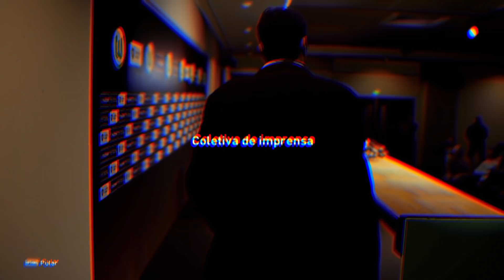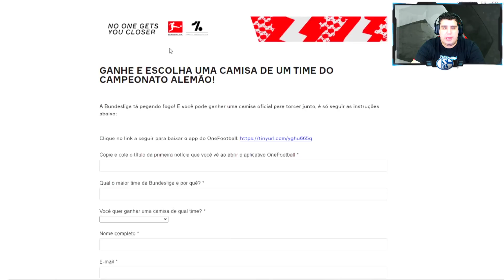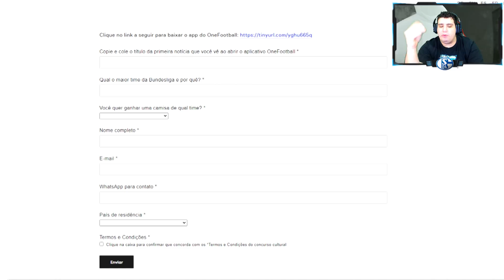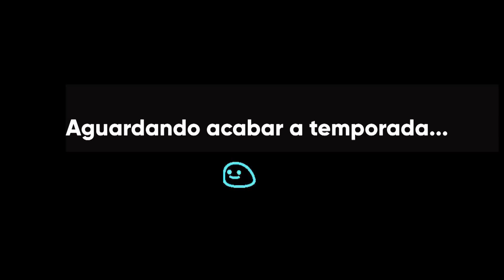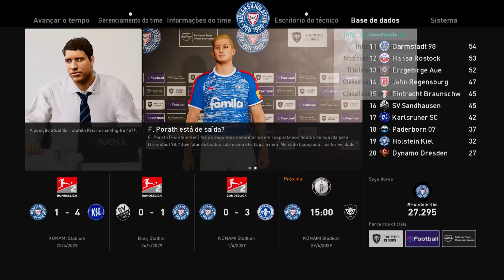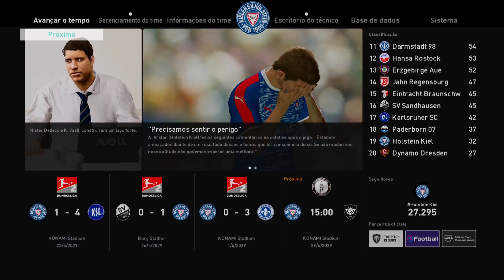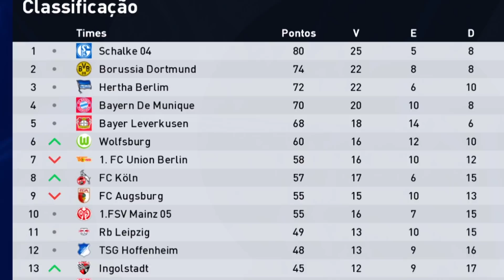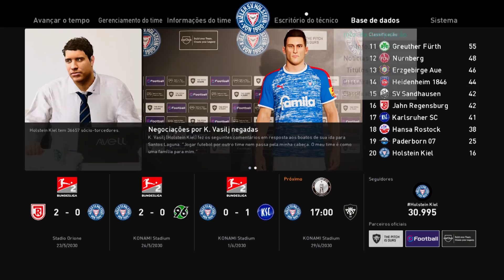O QUE ACONTECE com SCHALKE 04 sem DEDECO? Master League PES 2021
Fim da Master League (Master Liga) do Schalke no Canal Dedeco no PES 2021.

Escolha a camisa que você quer ganhar! Concorra agora pelo OneFootball

Para comprar, basta entrar em contato com o administrador do patch via Whatsapp. O patch é muito barato, confiável e tem a melhor qualidade do mercado. Eu recomendo!